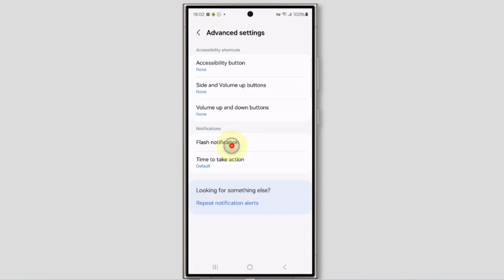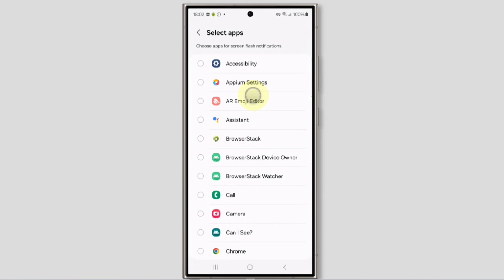Android 14 Flash notification Settings | Screen Flash notification | Camera flash notification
Flash the camera light or the screen when you
receive notifications or when alarms sound.
Camera flash notification
Screen flash notification

Talk soon,
Abid Akay